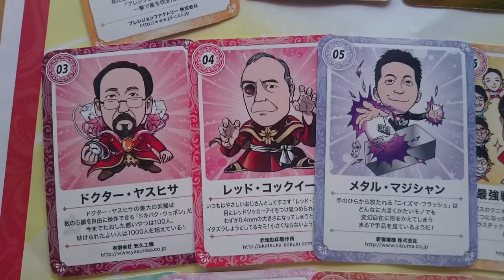カリスマ職人に会える！世界に誇るモノづくりの町で工場見学しよう（東京・大田区）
東京都内一の工場密集地、大田区。この工場群を産業観光資源に活用しようと年に1度、一般に開放するのが「おおたオープンファクトリー」で、今年は11月26日（一部は12月3日）に開かれます。参加する数十の町工場が見学でき、切削、研磨、メッキ加工など世界に誇る職人技を間近に見ることができます。子供に大人気なのがＳ（職人）カード。カリスマ職人を取り上げたヒーローカードで、すべて揃えるとゴールドＳカードがもらえます。

Tokyo city's Ota ward is densely packed with factories. These factories will open to the public in an event called 'Ota Open Factories'. This year, the event will take place on November 26th. Another part will open on December 3rd. Visitors can observe master craftsman at work in the dozens of participating factories. They can see techniques such as cutting, grinding, plating manufacturing and more up close. The `hero cards` taken up by the charismatic craftsmen are especially popular with kids.

■リポーター：　伊藤里奈（秋田朝日放送出身）